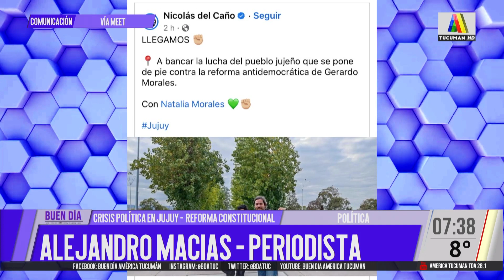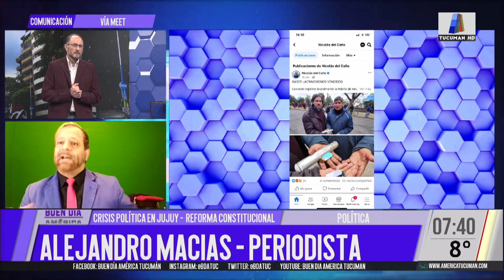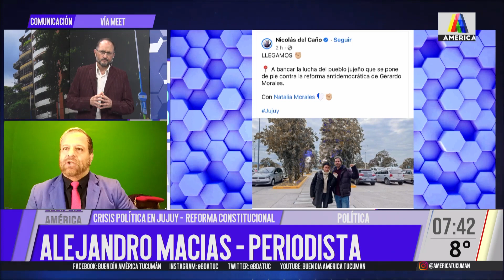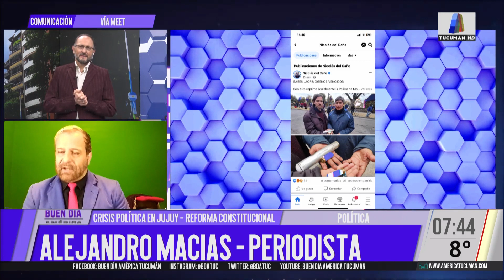Crisis política en Jujuy con Alejando Macías